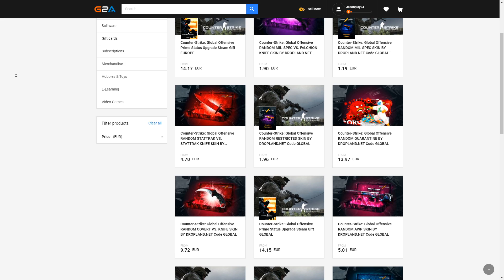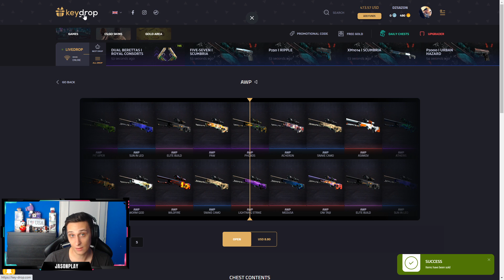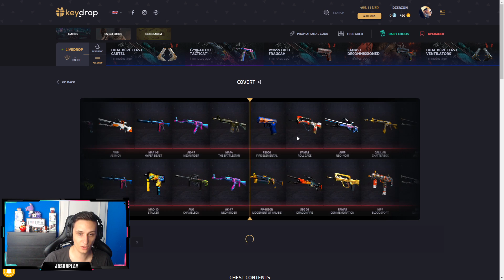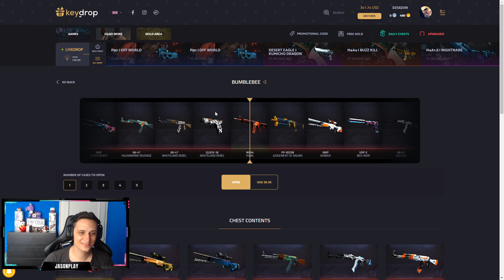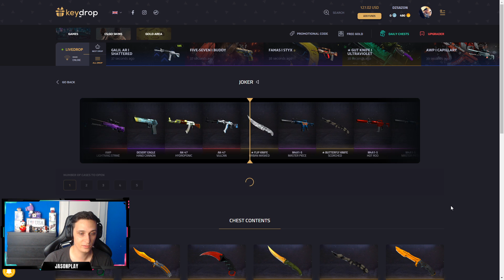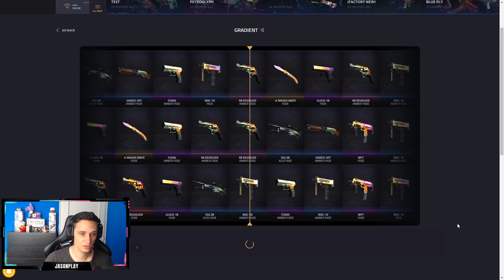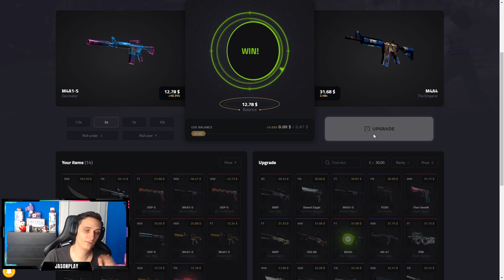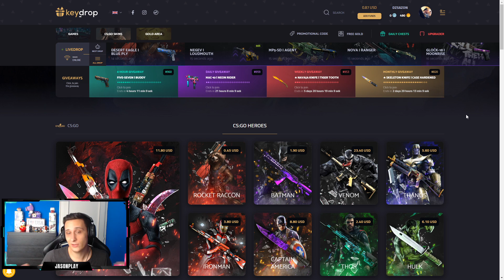KIS SZÁZALÉK UPGRADE = KESZTYŰ 💲🔥 *STREAMER SEGÍTETT*